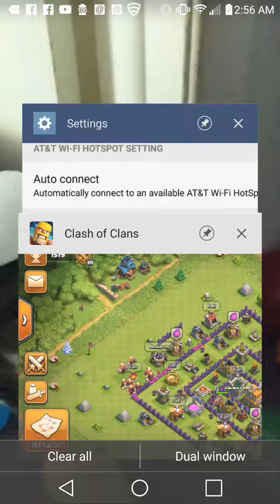Sparks Will Fly Event x3!!